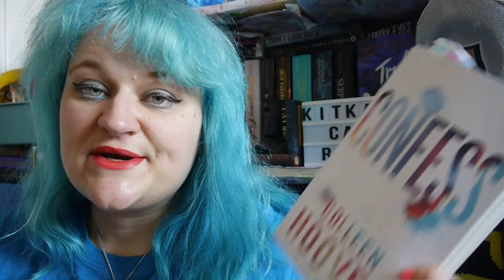Wrap Up & Weeky TBR | 1st - 7th June | 2020